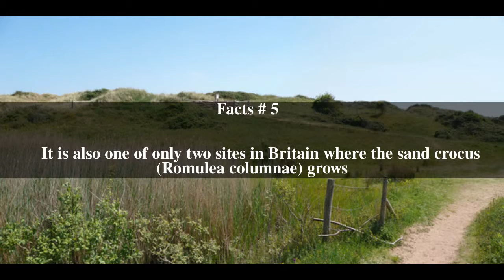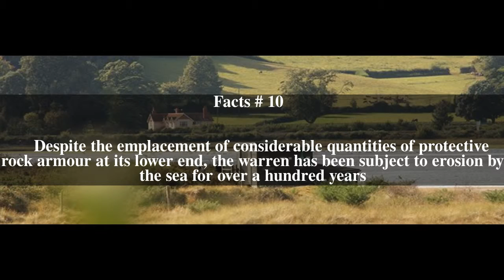Dawlish Warren National Nature Reserve Top # 11 Facts